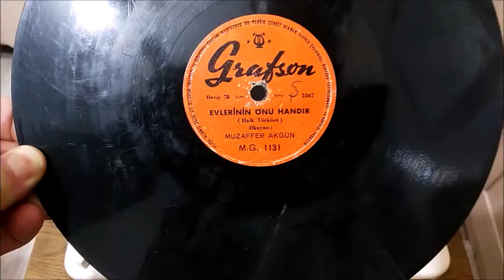Muzaffer Akgün - Evlerinin Önü Handır